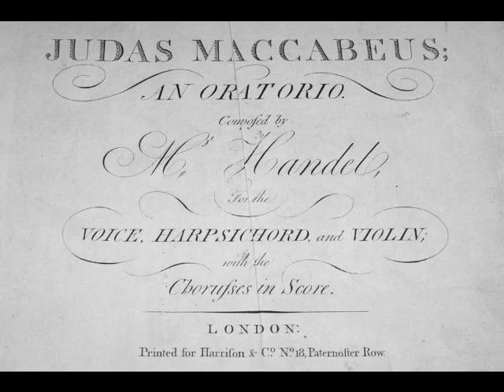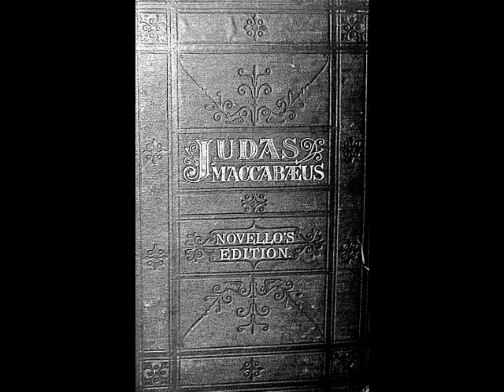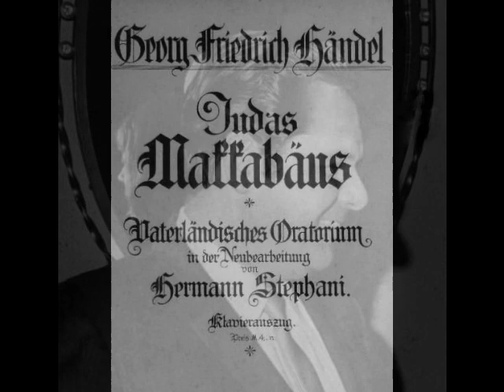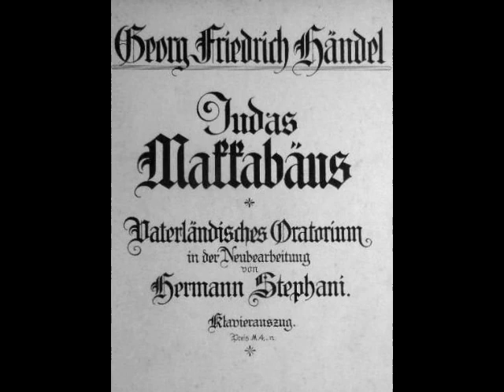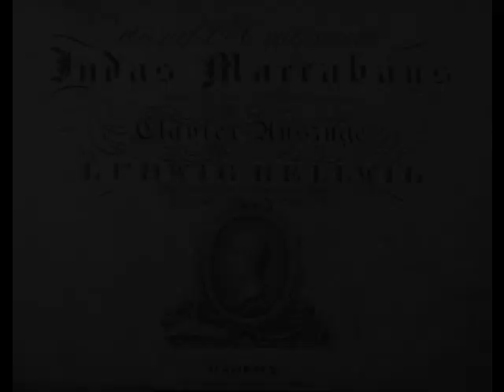Barry Morell - Sweet Flow the Strains; With Honor Let Desert be Crowned (Judas Maccabaeus)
Today, Barry Morell’s reputation lies mainly in his recordings, made for Westminster and RCA. These recordings reveal an exciting, lirico-spinto voice, surprisingly Italianate, with a robust middle range and focused top notes. Even Morell’s catalogue of recordings has been the subject of controversy. Self-styled critics have pointed out that a mediocre vocalist such as Morell could never have gotten a recording contract except via liberal doses of nepotism. A popular story has it that Morell’s father was an executive at RCA who used his influence to secure a recording project for his son. As Morell’s first recordings were made for Westminster, his father’s supposed connection to RCA would not have carried much weight. Besides, Morell’s father was in the garment business, NOT the recording business. Sadly, this story will continue to circulate, diminishing the reputation of a fine singer. Luckily, Morell’s recordings give listeners the opportunity to form their own opinions as to the tenor’s vocal artistry. Here, Morell sings “Sweet Flow the Strains; With Honor Let Desert be Crowned” from Handel’s Judas Maccabaeus. This was recorded in Vienna in 1972 with Stephen Simon conducting.